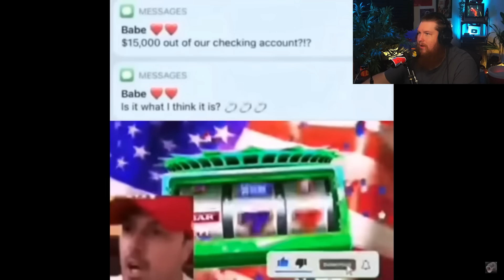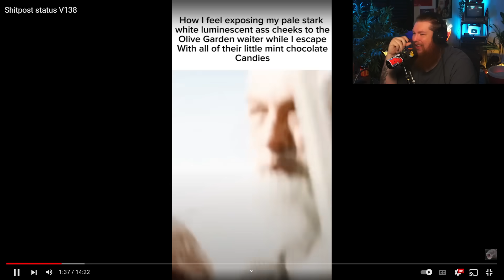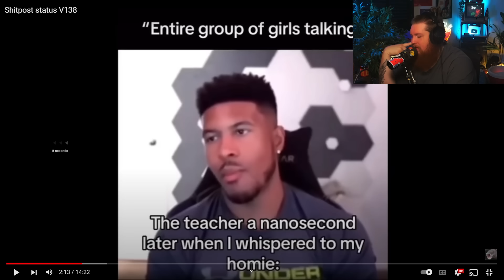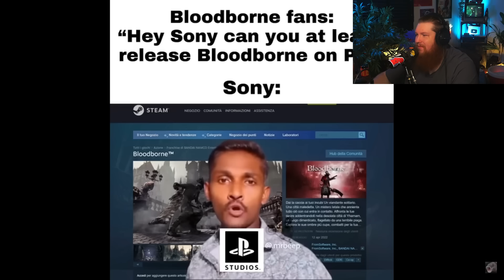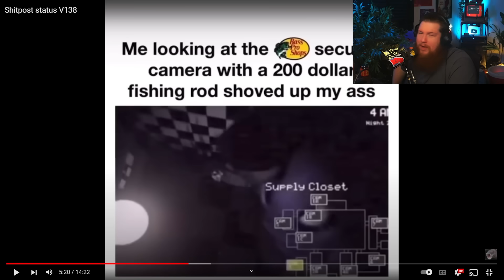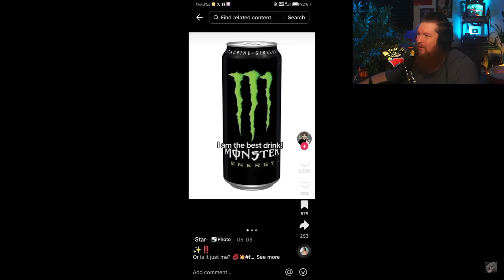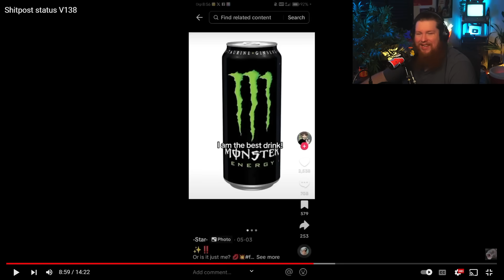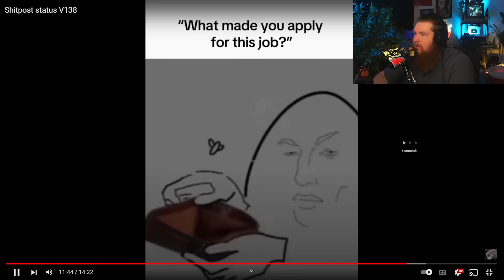Memes That Give me Dementia...Memes that give me-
come here often?